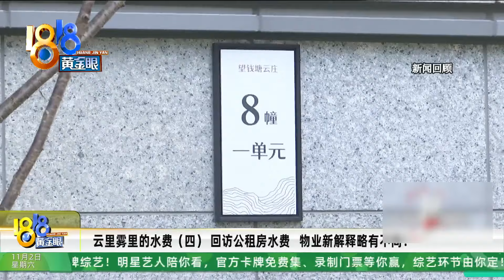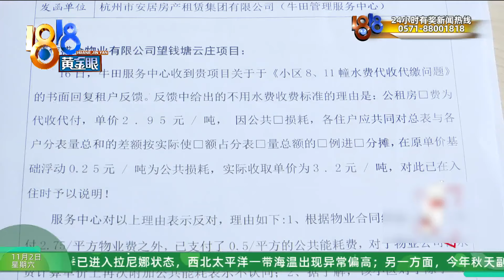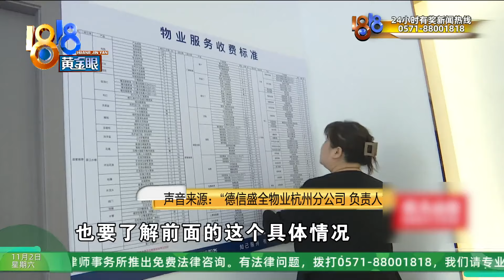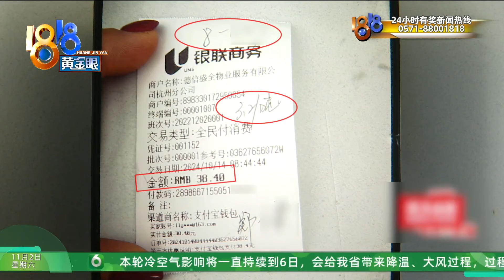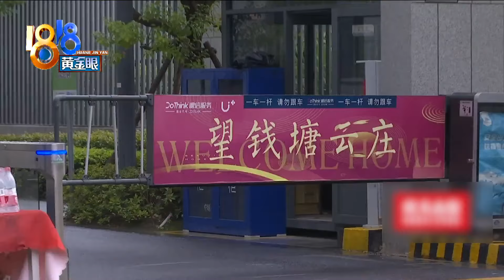【1818黄金眼】公租房水费比商品房更贵？ 后续：德信盛全多收原因有很多，但他们道歉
此前，杭州有公租房租户郑女士反映 跟商品房住户相比，他们的水费每立方米要多两三毛，而且物业从来不给出收费的明细，她觉得这不合理。近日这事有了进展，德信盛全物业杭州分公司的张经理解释，此前多收的费用是“差异损耗”，后面会做到让公租房管理中心和租户都满意。